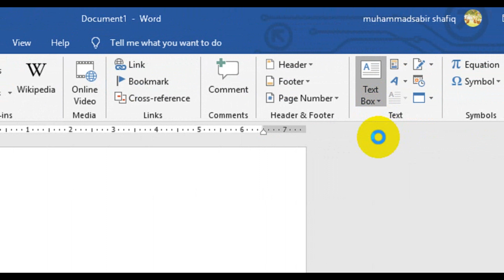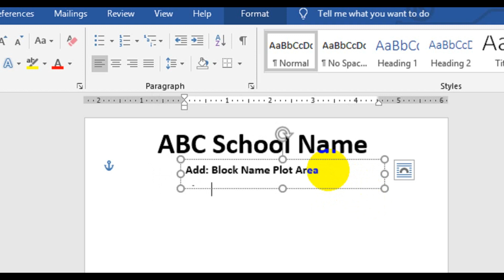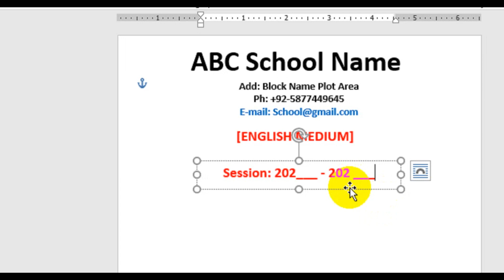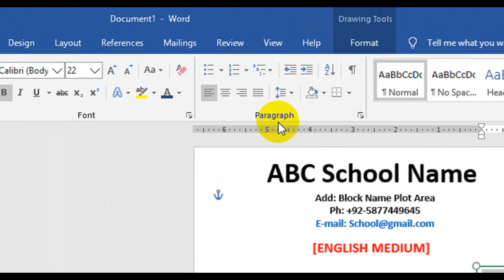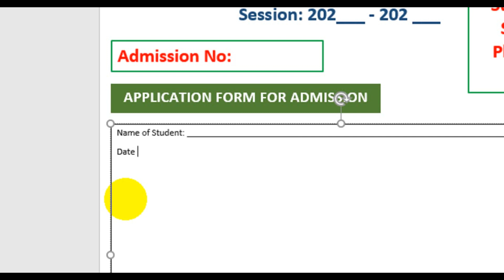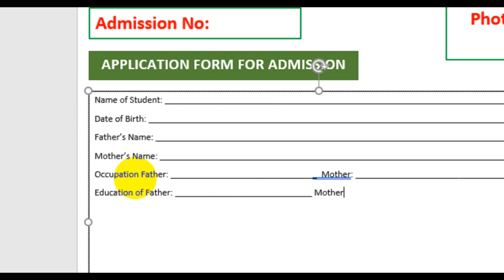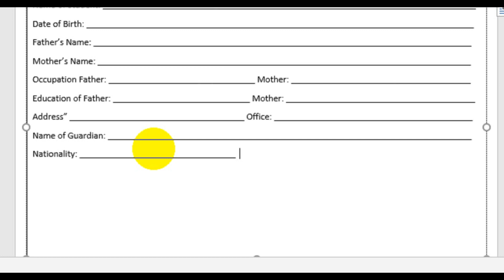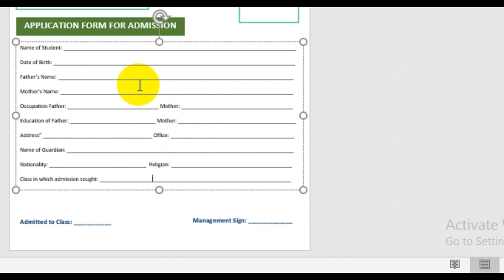How to Make Admission Form in MS Word | MS Word Hindi Tutorial